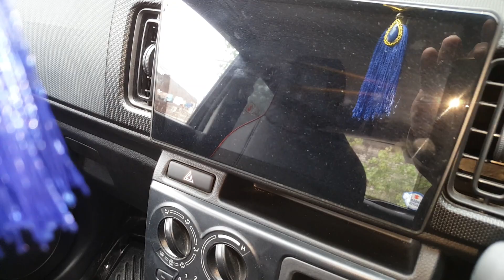Zabardast New Alto 660cc full decoration and original leather right poshish only 4000 Rs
Zabardast Suzuki Alto 660cc full decoration and original leather right poshish only 4000 Rs very good quality and low price available to ZA CARS.pk and all cars accessories available very good quality and low price available to ZA CARS.pk